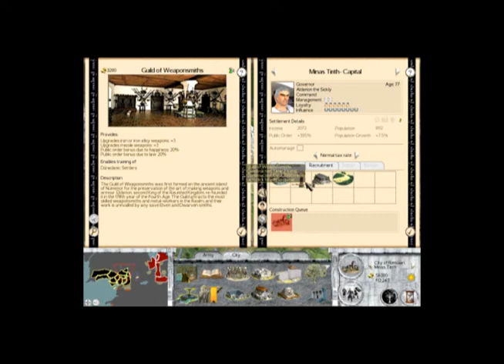GLC Luke on Lord of the Rings The New Shadow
Luke takes a look at the Gondor campaign of the Rome total war the new shadow.  Based on The Lord of the Rings in the forth age where Gondor has split into two in a massive civil war and Harad are attacking from the south!!!